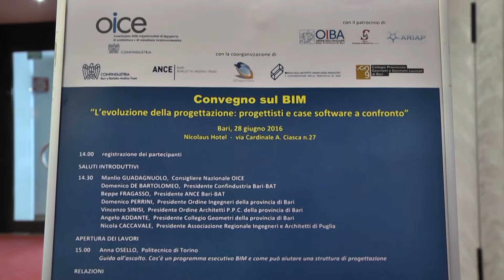Ilaria LAGAZIO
Autodesk